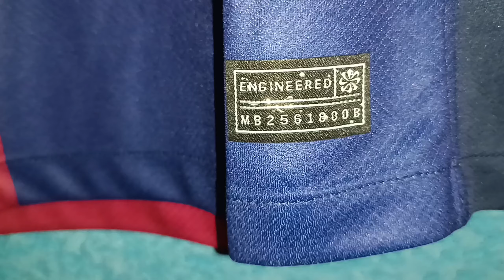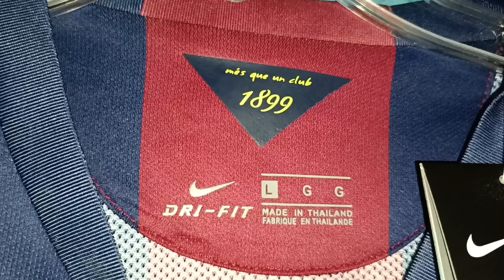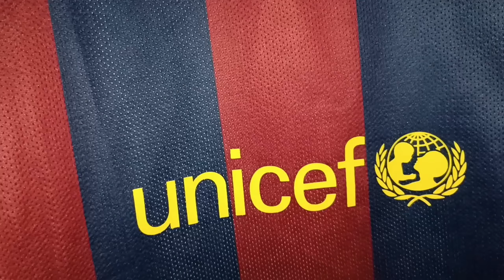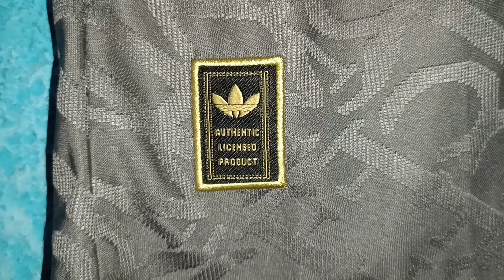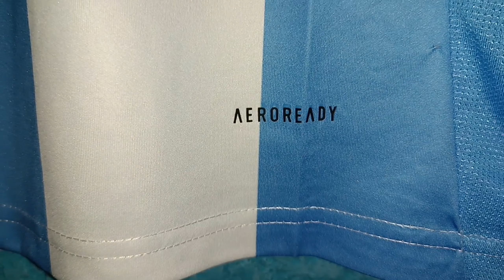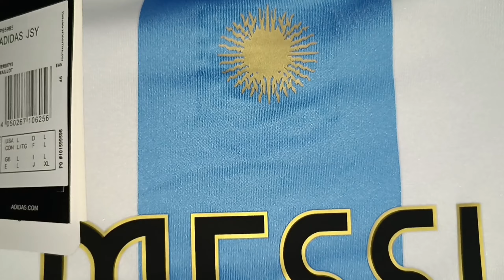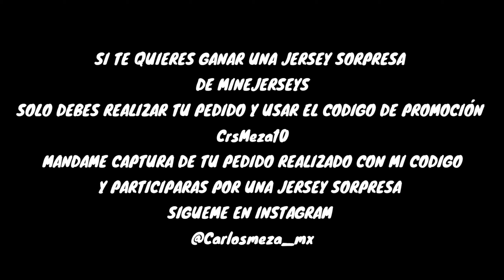Unboxing De MineJerseys!!//Buena Calidad??//Vale La Pena??//@Carlos_Meza1304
Estas Buscando Donde Comprar Tu Jersey De Fútbol Favorita??
Te Traigo Un Unboxing De MineJerseys.
Que Jerseys Compré??

QUE ESPERÁS?? VE A COMPRAR TUS JERSEYS Y QUE SEA TU REGALO DE NAVIDAD PERFECTO